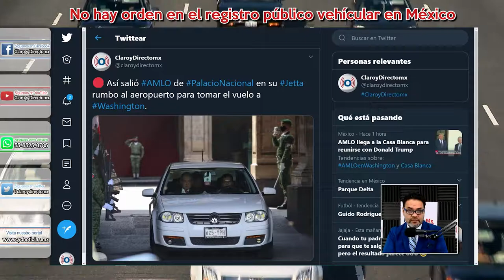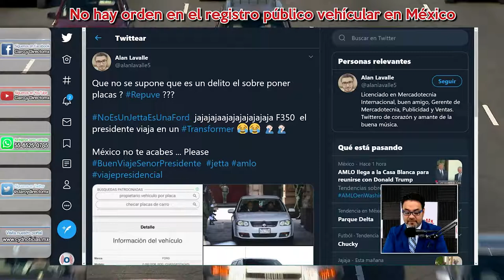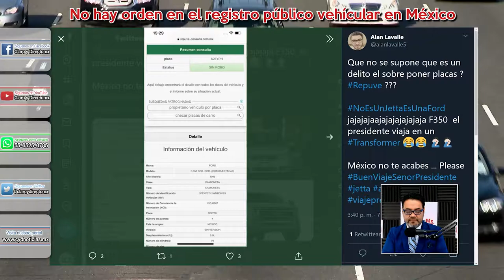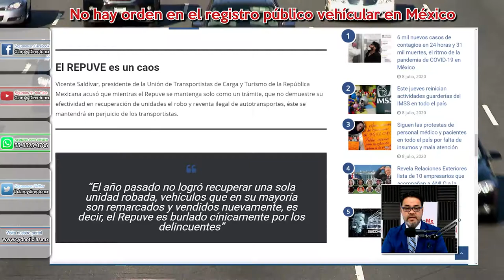Las placas del Jetta de AMLO con doble registro, revelan el caos del REPUVE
Alguien se tomo el tiempo de ir al Registro Público Vehicular (Repuve), ingreso las placas del auto presidencial y encontró que, la matrícula del Jetta blanco, modelo 2013 aparecen asignadas a una camioneta Ford  7-350, registrada en 2005 en Oaxaca y emplacada en octubre de 2019 en la Ciudad de México.